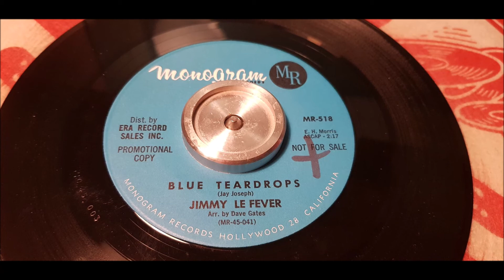Jimmy Le Fever - Blue Teardrops - 1964 Teen - Monogram 518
Wonderful Teener with Powerful singing from Jimmy LeFever!
This single is probley harder then morning glory! it took me years to find a copy off this one!
Blue Teardrops was originally writen to Roy Orbison but he denided the song!